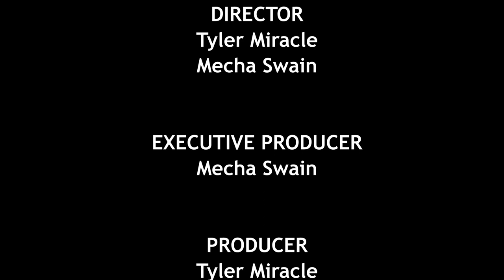Comedic Chapters featuring Bobbie Dodds (comedic journey)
Comedian Bobbie Dodds catches up with the SlapStik Comedy Team to discuss his comedy career on Comedic Chapters. How to be a comedian.

Mecha Media is an independent production company with a brand called SlapStik Comedy Entertainment, which is a platform that showcases comedians. We showcase comedians through SlapStik Comedy Magazine, Radio, and TV. We have our own in-house team of creatives, and we also create humorous content in our own studio.